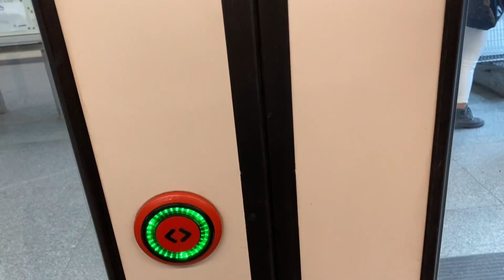Solo #1.22 - Christianski very amused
Christianski ist im Ausland unterwegs, jedoch ohne Svenski. Wird er wieder einmal alleine Glück haben? Und wo geht es hin? Teil 1 von 3. Der erste Sonnenaufgang erweist sich als vielversprechend...